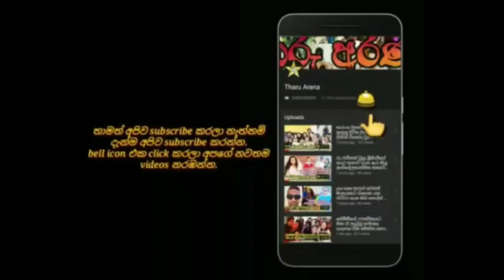populer actor buddika semarachchi & nayomi perera's wedding | official photos